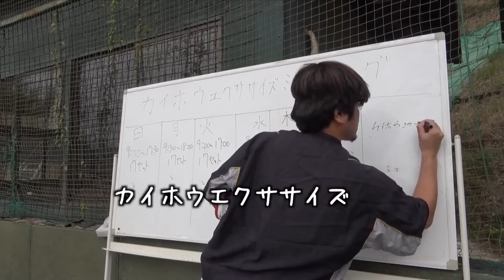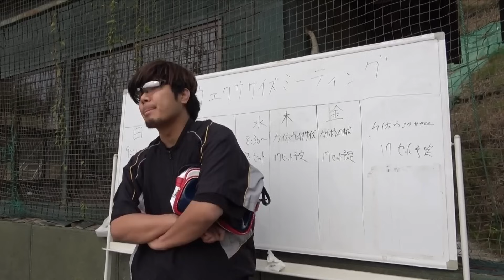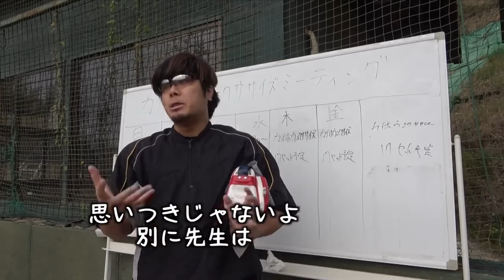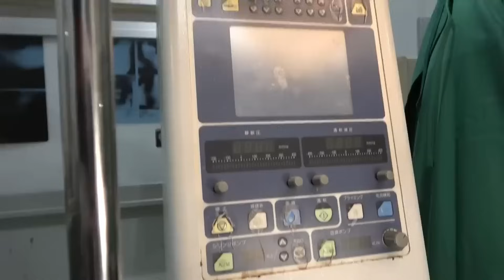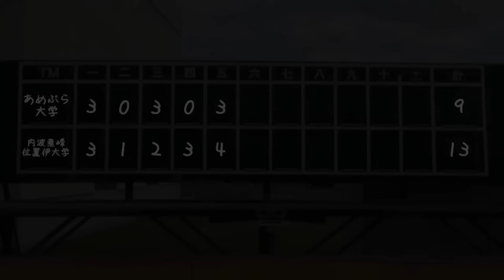【総編集】今年のあめぷら爆笑ルーティン集『後編』【あめんぼぷらす】【切り抜き】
【目次】
0:00 カイホウエクササイズ意味ないと気付いた日のモーニングルーティン。【野球部 寮生活】
5:36 スキー旅行で監督と遭遇した日のモーニングルーティン。【野球部 寮生活】
9:02 雪合戦で監督を集中狙いする日のモーニングルーティン。【野球部 寮生活】
11:42 "監督が手術を受けることになりました。【野球部 寮生活】
15:21 【勝てばオフ】日本一のチームと試合する日のモーニングルーティン。【野球部 寮生活】
19:27 監督の家に泊まらされる日のモーニングルーティン。【野球部 寮生活】
24:30 サボり部員が心を入れ替えて全国大会へ導く日のモーニングルーティン。【野球部 寮生活】
26:46 合コンに監督いる日のナイトルーティン。【野球部 寮生活】
31:20 デート中に監督と遭遇した日のモーニングルーティン。【野球部 寮生活】
34:57 ED

カイホウエクササイズ意味ないと気付いた日のモーニングルーティン。【野球部 寮生活】
サボり部員が心を入れ替えて全国大会へ導く日のモーニングルーティン。【野球部 寮生活】
"監督が手術を受けることになりました。【野球部 寮生活】
【勝てばオフ】日本一のチームと試合する日のモーニングルーティン。【野球部 寮生活】
スキー旅行で監督と遭遇した日のモーニングルーティン。【野球部 寮生活】
雪合戦で監督を集中狙いする日のモーニングルーティン。【野球部 寮生活】

by管理人